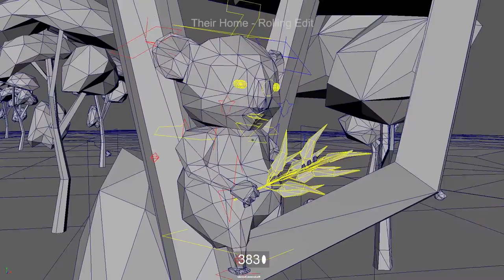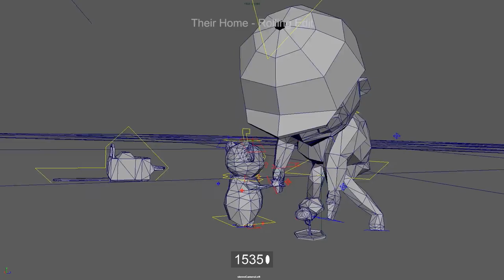Rolling Edit 11 08 2016